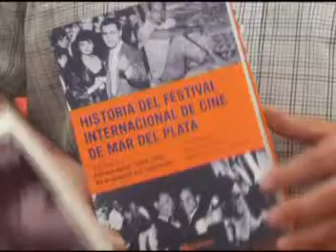2da parte de la entrevista a Miguel Monforte y Alejandra Ponce de Leòn!!